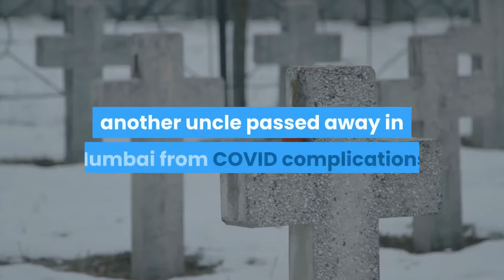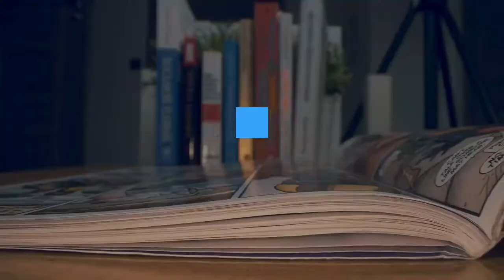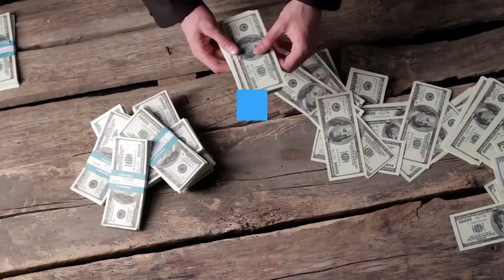Op Ed Living and dying with COVID in India's caste system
A hospital in Patna, India, was ready to eject a COVID-19 patient to admit my uncle, whose oxygen level had dipped. But through our family connections with local politicians and senior bureaucrats, we got a bed for my uncle at another hospital. Once he was admitted, half a dozen doctors started to stabilize him. As one uncle struggled to stay alive, another uncle passed away in Mumbai from COVID complications. My cousin, a high-ranking bureaucrat, took off for Mumbai, handled the cremation, overcoming the bureaucratic hurdles due to COVID restrictions, before he hopped on the last flight out of Mumbai. You get the point, right? My family members are on the privileged side of the Indian system, at the intersection of power and position, class and caste. Last year’s stringent lockdown across India largely protected — by the government’s design — people with connections, nouveau nationalists, Muslim-bashers, well-off high-caste Hindus.“Pray that Americans, Brits, Italians learn pandemic management from us, ” an aunt sneered over Zoom. Her newfound patriotism comes with dollops of jingoistic bluster. In service of a muscular India, Muslims who congregated at a Delhi mosque early in the pandemic were called scumbags. And poor migrant laborers, returning on foot from Delhi and Mumbai to cities like Patna, were called scourges.“Uff. Can’t believe these people, ” another aunt scoffed as starved laborers descended on our town. India’s poor propped up my extended family in the upper-middle classes. Their poverty is how we got them as drivers, cooks and dishwashers. During the pandemic, we could stay inside because we had them to run errands for us — and contract the virus on our behalf. They are seen as disposable. One sneeze and they could be banished to government-run hospitals, where two patients often share one bed or would lie in hospital corridors without care at all. And if they died, their bodies could be tossed into rivers. But hell would break loose if the flood of migrant laborers spread the virus among the upper-middle classes. Not only would the privileged out-bribe one another for the few doctors and nurses and even fewer hospital beds in our town, but also would hoard lifesaving drugs, all in anticipation of the disease. By an odd mix of circumstances — whether grandma remedies, strict lockdown or sheer luck — most of my relatives escaped COVID last year. But in April, my uncle in Patna got sick with the virus, right after he got his first vaccine shot. After three days in the hospital, he died. Suddenly my family was in the mix, part of the headcount in the second COVID wave, part of the countless families grieving for relatives who died gasping for oxygen in hospital corridors and parking lots. Immediately after his death, my family members jumped the line at Patna’s Bhasghat crematorium and got his body in front of the long queue awaiting their final journeys. The pandit, under orders to not rush, chanted the Vedic mantras.